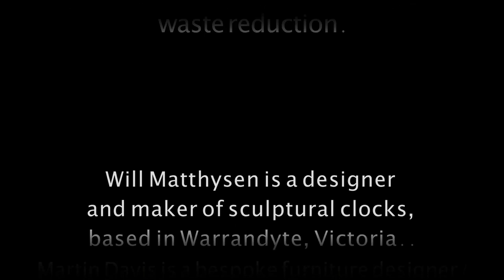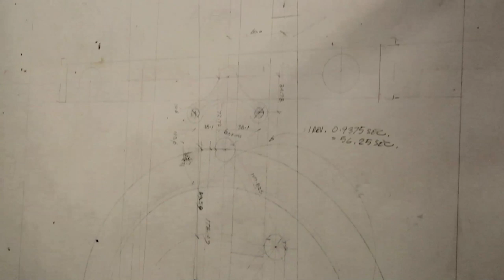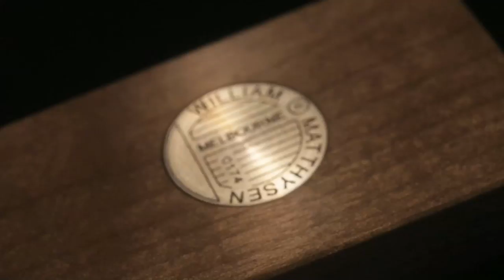Create From a Crate 2014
How Will Matthysen made his prize-winning piece.